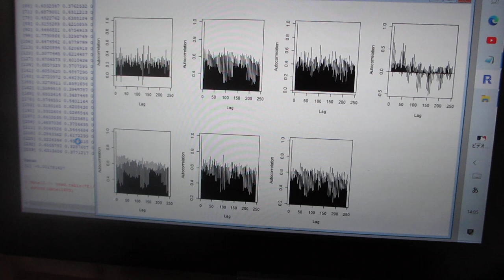超音波装置の改善・改良 ‹音圧データの計測・解析・評価›ーー超音波の音圧・振動データから、新しい超音波利用を導くーー（超音波システム研究所）